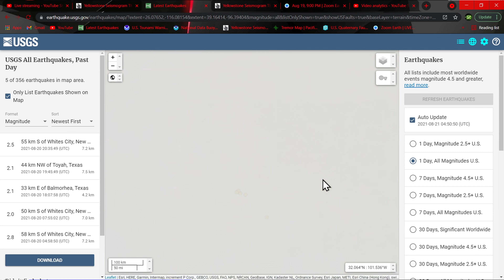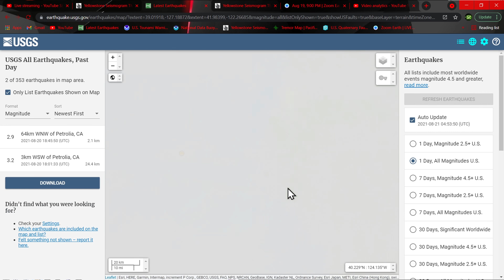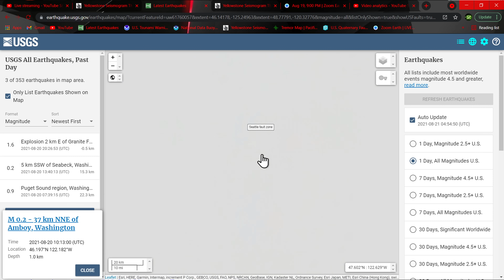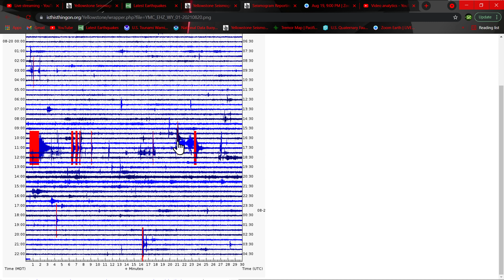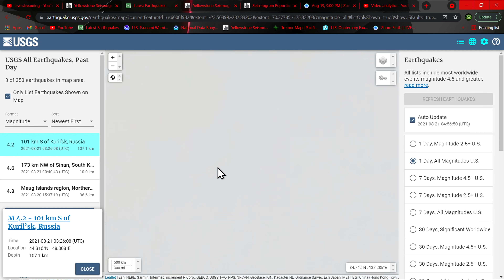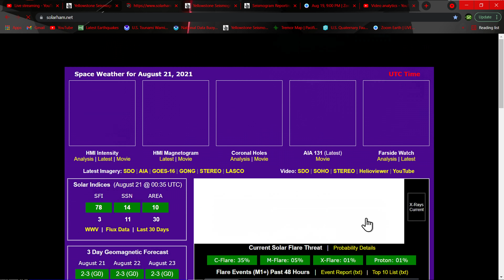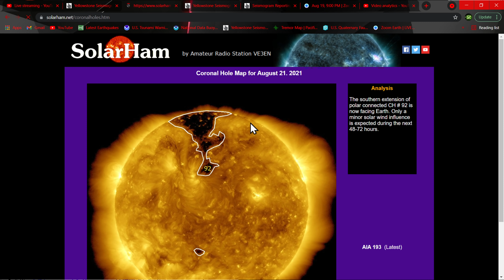Global Earthquake activity kicking up. Friday night earthquake update 8/20/2021